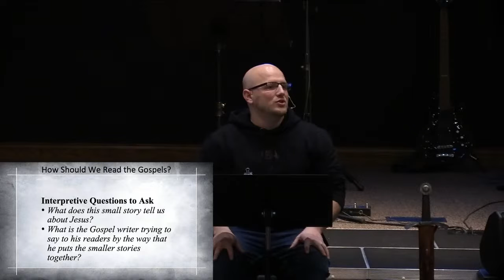How to Interpret Scripture Week 4 on 1/30/22